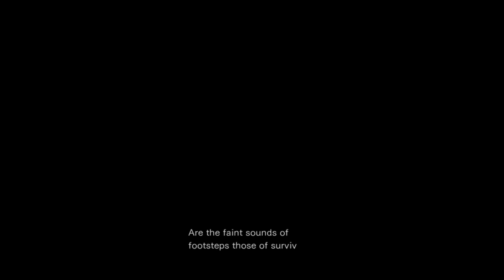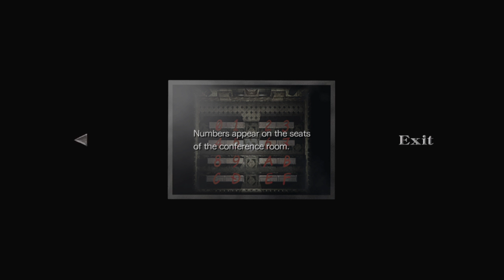As Aventuras de Wellington em Resident Evil 0 - Parte 5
Nesta parte, Wellington sente algumas dificuldades em sua aventura, e a situação fica muito crítica... acredita-se que o nosso jogador sentiu uma certa pressão psicológica... será que os monstros da mansão irão vencê-lo?